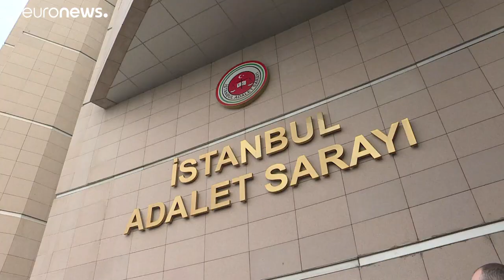Cumhuriyet gazetesi davası: Avukatlar, Çağlayan Adliyesi’nde “adalet nöbeti” tuttu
İstanbul İstinaf mahkemesinin Cumhuriyet gazetesinin yönetici ve yazarlarına verilen cezaları onamasının ardından avukatlar, Çağlayan Adliyesi’nde “adalet nöbeti” tuttu…